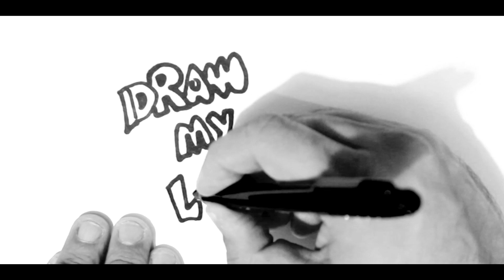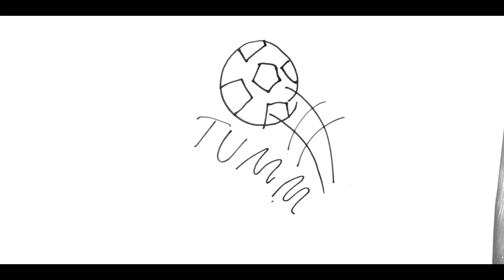DRAW MY LIFE - GLEISON NUNES!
GALERA! Hoje nós vamos ver o MEU DRAW MY LIFE! Sei que o quadro é um pouco antigo, mas, achei essa forma MUITO boa para vocês me conhecerem um pouco mais e ficarem por dentro da minha vida!